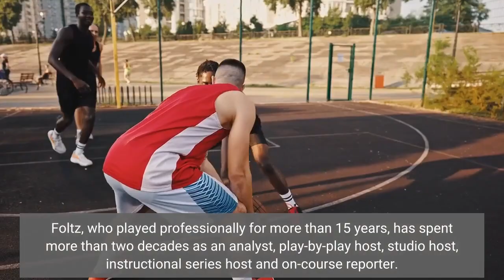LIV Golf Announces Its Broadcast Team Including Golf Channel's Jerry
The inaugural event can be seen this week on YouTube, Facebook and LIV Golf's website, and its broadcasters hail from all over the world. Longtime Golf Channel reporter Jerry Foltz will be the color commentator for the LIV Golf Invitational Series. Jon Austria/Naples Daily News/USA TodayLongtime Golf Channel reporter Jerry Foltz has left the network to become a color commentator and analyst for the LIV Golf Invitational Series. LIV Golf announced its broadcast team Monday and plays its first tournament this week at the Centurion Club outside of London. The broadcast will be available on LIVGolf.com, YouTube and Facebook. Arlo White, the voice of the Premier League in the United States for nearly a decade, will handle lead play by play duties. Foltz, who played professionally for more than 15 years, has spent more than two decades as an analyst, play-by-play host, studio host, instructional series host and on-course reporter. Foltz has been an on-course reporter for various tours, with a focus as a leading voice for the LPGA Tour. Scroll to ContinueThe three-person booth will be completed with Dom Boulet, a former player on the Asian Tour who is widely known throughout Asia as the voice of golf. Su-Ann Heng, a former No. 1 ranked golfer of her native Singapore and six-time member of the Singapore Ladies National Team, will lead on-course commentating. An experienced golf analyst with networks including FOX Sports Asia, she has covered women’s major championships and hosted marquee global events for more than seven years. Troy Mullins will serve as an on-course reporter and social influencer for LIV Golf. Mullins is a former Women’s Long Drive Record Holder (402 yards) and a regular contributor on the Golf Channel. The LIV Golf broadcast will be unlike anything fans have seen before,” said Will Staeger, LIV Golf Chief Media Officer. “The innovations we are introducing to the sport will be distributed to existing and new audiences all over the world as we deliver golf coverage dedicated to entertainment and access. We’ve built a world class production team that has combined the industry’s best practices with a reimagined experience for viewers to create a one-of-a-kind broadcast. We’ve been counting down the days to Thursday’s start so fans can tune in and watch what we have been working on.”The LIV Golf event broadcasts will also be aired live on a global roster of leading premium and free-to-air broadcasters providing coverage in 138 territories around the world. Those outlets are to be announced later this week. The broadcast will begin at 9 a.m. ET each day, Thursday through Saturday. The Series consists of 54-hole events with shotgun starts.